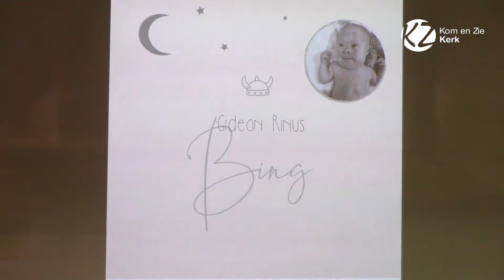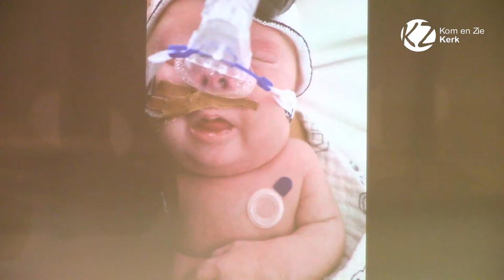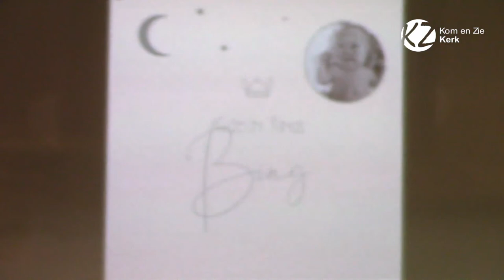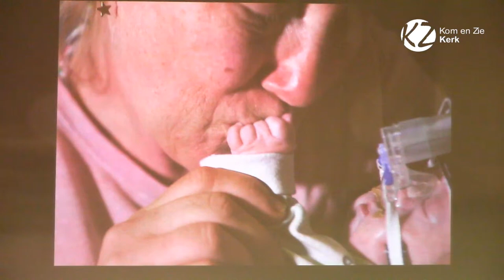Uitvaartdienst BING Gideon Rinus Den Hollander | 27-07-2023